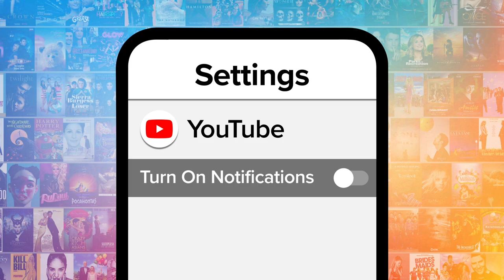Top 10 Differences Between Father of the Bride (2022) & (1991)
It's time to compare the "Father of the Bride" remake to... well, the last "Father of the Bride" remake. For this list, we’ll be looking at the most notable ways in which the film’s third remake deviates from - and possibly improves upon - the Nancy Meyers edition. Our countdown includes the marriage, the sibling, the groom, and more! Which version of "Father of the Bride" do you prefer?